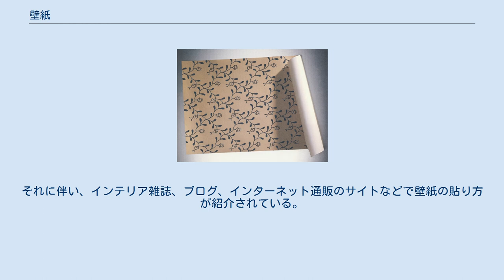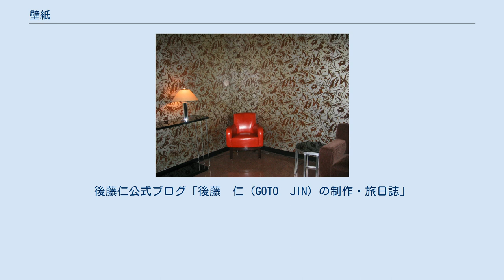壁紙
壁紙の貼られた部屋 壁紙 壁紙（かべがみ、英: Wallpaper）とは、建築物において壁や天井の内装仕上材として用いられる布・紙やビニル（合成樹脂）でできたシート。
おもに、下地の保護や装飾などを目的とし、内壁下地材の表面に接着剤を用いて貼り付ける。
近年ではシックハウス対策として、ホルムアルデヒドを飛散しにくい接着剤への転換が進んでいる。
一般には「壁紙」と呼ばれるが、天井に貼ることも多いため、建築業界では「クロス」（Cloth）と呼ぶこともある。
 ホームセンターでも多種多様な壁紙が販売されておりDIYで壁紙の張替に挑戦する者も多いが、下地処理が不充分だと壁紙のはがれや浮きを生じることが多い。
 壁紙が発祥した国は中国である。
明代には家屋の内部の壁面に紙を貼る習慣があったとされる。
その頃、中国を訪れた宣教師によってヨーロッパに伝わった。
ヴィクトリア朝のころ、ウィリアム・モリスのアーツ・アンド・クラフツ運動の中で、唐草文様などが印刷された壁紙が考案され世界中に広まった。
壁紙は印刷で大量生産されることから、安価な室内装飾であることだけでなく、保温性などに優れていることが普及の理由である。
 近年はデジタル印刷によるオーダーメード生産も可能となっている。
 日本では施工業者によって壁紙を貼るのが一般的であったが、昨今のDIYで一般の人が貼る機会も増えている。
それに伴い、インテリア雑誌、ブログ、インターネット通販のサイトなどで壁紙の貼り方が紹介されている。
 ^ インテリアビジネスニュース - インテリア文化研究所　デジタルプリントの現状と予想を発表 (2014年2月13日配信) ^ フタル酸ビス(2-エチルヘキシル) のリスク管理の現状と今後のあり方(pdf) - 製品評価技術基盤機構 ^ 現在の金唐革紙は、日本画家の後藤仁を中心に復元製作された。
『正伝　金唐革紙の製作について』2011年1月、金唐革紙保存会。
後藤仁公式ブログ「後藤　仁（GOTO　JIN）の制作・旅日誌」